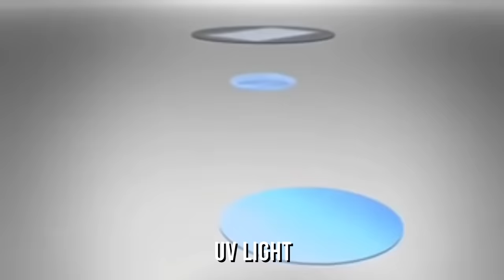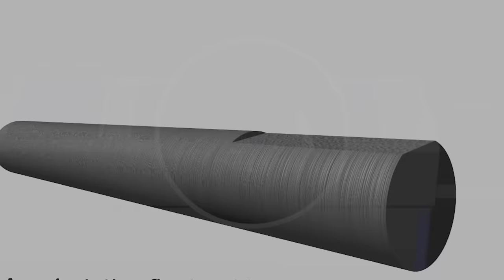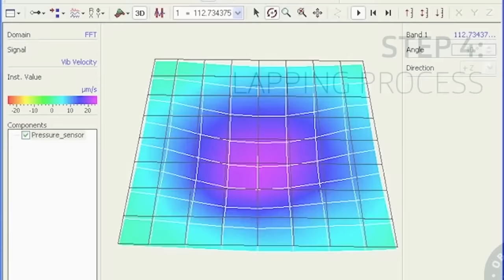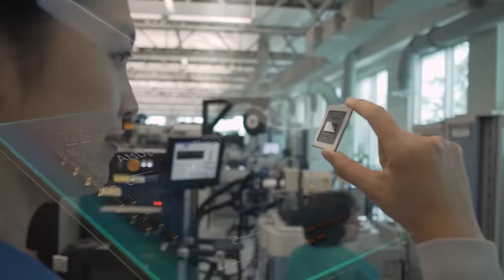HOW IT'S MADE: CPU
Technology in recent years has shown much progress. The CPU is but an excellent example of this creative power of technology. To know all about the mechanics of it, all you need is to check out this video.

The insides of CPUs exhibit a whole range of these transistors clubbed together in a fashion that enables them to perform several functions. There are step-by-step processes involved in manufacturing a CPU! Have you wondered how it’s all made?

So, welcome back to How It’s Made and today we are going to show you all the years of engineering that have been put together to make such a masterpiece of computer processors!
Step 1: Sand In The Making Of CPU

Have you ever imagined sand to have any role in the making of your CPU? Sounds odd but this has been one of the principal elements involved in manufacturing such a wonderful thing!

Silicon is an essential chemical element that is required to produce microchips. Since sand contains high levels of silicon, the same is needed for making the microprocessors. Silicon, specifically, silicon dioxide is the foundation ingredient involved in the entire process of manufacturing semiconductors.

The sand in its original form cannot be used for manufacturing semiconductors. The process involved in extracting silicon out of it is called purification whereby the sand has to be heated using Carbon, which acts as a reducing agent in the whole process. The heating separates Carbon Monoxide and Silicon from the sand.

Step 2: The Formation and Slicing of the Ingot

The silicon extracted by heating and purifying sand reaches a polycrystalline state in which it gains certain qualities specific to creating a semiconductor. The silicon in this phase is termed Electronic Grade Silicon.

The Electronic Grade Silicon produced is further utilized for the creation of single-crystal silicon, called Ingot. This ingot is what is used for the manufacturing of chips.

Also known as boule, the Ingot is monocrystalline silicon that appears in a salami-shape bar of silicon. The ingot has a high level of purity with less than .1% of impurities. The ingot produced is ultimately converted to wafers.

The process involved here is slicing. Slicing is done with the help of super speed saws. The ingots are placed under these saws which divide them into thin disc-shaped wafers. Each wafer resembles a dime-like thickness.

Step 3: Wafer Polishing

The wafers produced have uneven surfaces which can lead to several damages. The polishing of wafers thus becomes important. The process involved in polishing wafers is a chemical process, termed Chemical Mechanical Processing.

The Polished wafers exhibit a mirror-like smooth finish, free of any type of unevenness. Polishing also makes the wafers free of unwanted particles that otherwise contaminate it. The result is you get a better quality wafer.

Dicing becomes an easy job once the wafer is free of all uneven subsurfaces. Hence, polishing is necessary.

Step 4: Wafers Are Exposed To UV Light

Exposure to UV light is directly responsible for creating Integrated Circuits as well as computer chips. UV light exposure creates geometric patterns on the surface of the semiconductor wafers and thereby, makes its soluble.

Before exposing the wafers to UV light, they are made to come in contact with a blue liquid which is photo-resisting. As the wafer is spun at high speed, the blue liquid is gradually poured over it in a way that an even layer of the coat covers the whole surface of the wafer.

A third thing involved in this process is a stencil-like substance, called a photomask which has to be aligned with the wafer. The mask contains a lens that is placed in a middle position between the wafer and the mask.

Step 5: Photo Resist Washing And Etching Of The Wafer

While the exposure to UV light makes the material of the silicon wafer soluble, the same is washed off using a chemical solvent. This process is essential to make visible the geometric patterns created on the surface of the silicon wafer.

Once washing is done, the next essential step that is involved in making the CPU is etching. In the case of microfabrication, etching is the process that causes the removal of layers, by dissolving the substrate parts from the surface of the wafers.

Etching is a chemical process done with the help of a chemical solvent. It is a critically unavoidable process. Every wafer is subjected to several steps of etching before they are ready for use.